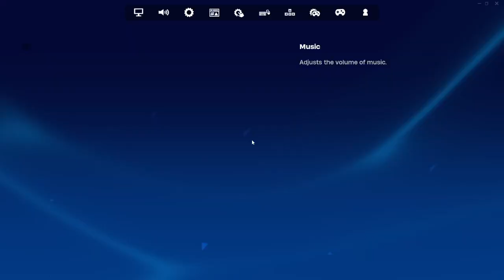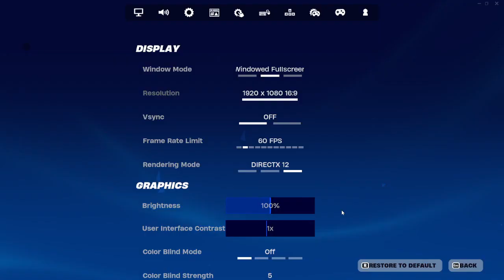Fortnite: Stream 5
Playing solo and later on rexublaze joins me.